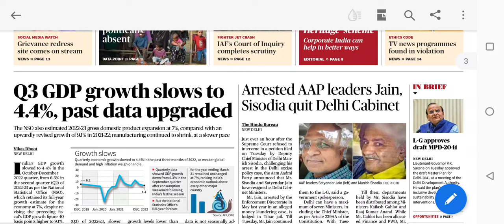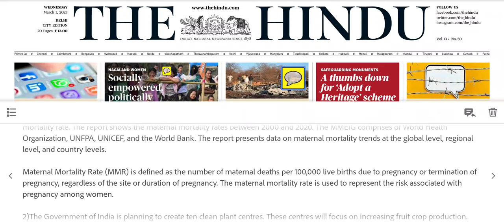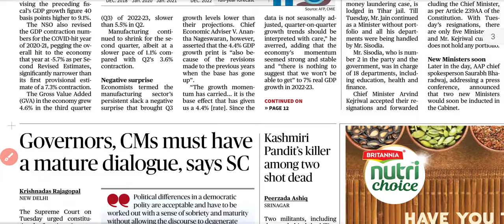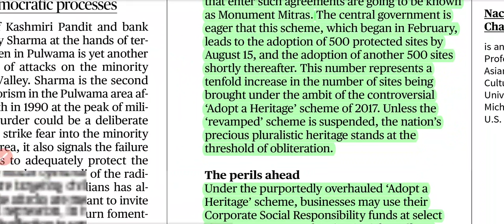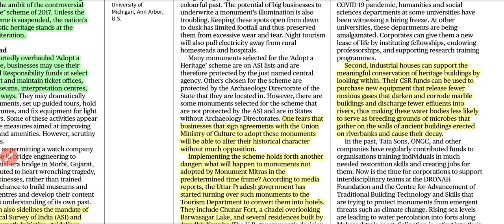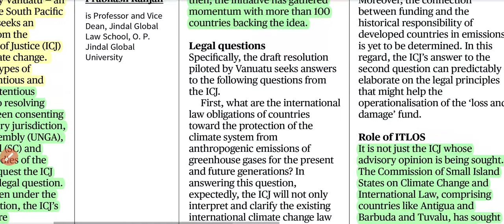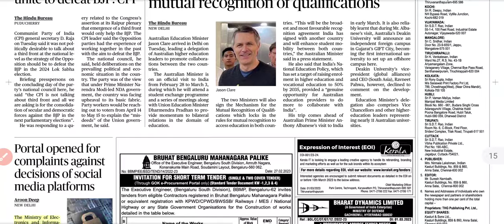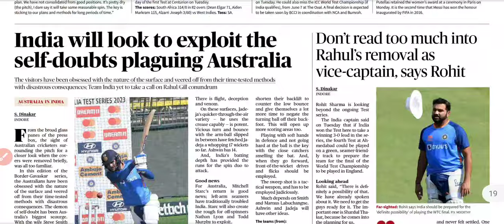01 March 2023 The Hindu Newspaper Analysis